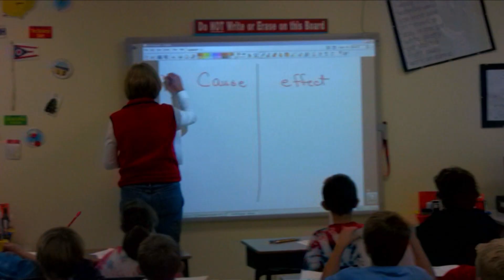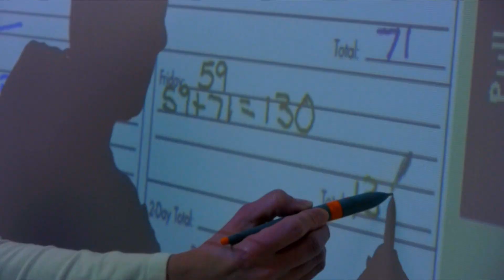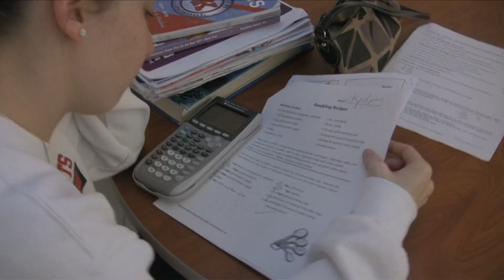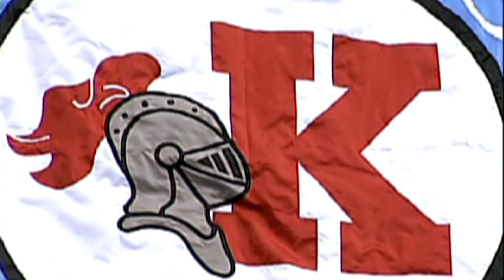I'm A Knight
Created in 2009 by Sam Kreps, Katie Paddock, Brandon Lalli, Ethan Celuch, Matt Koerbel, Austin Bruemmer, Nick Ruebel, Sebo Wedig, Hannah Davis, & Colin Walker